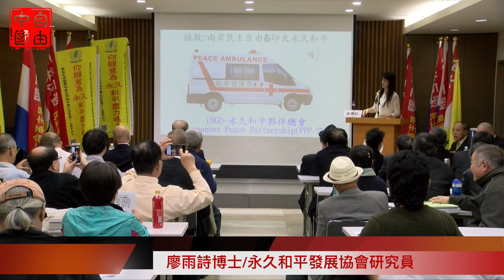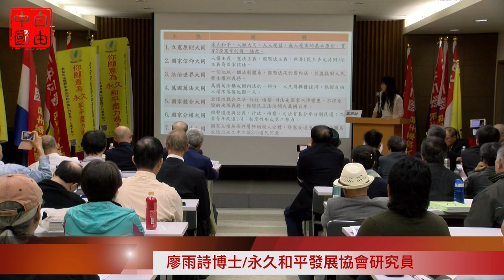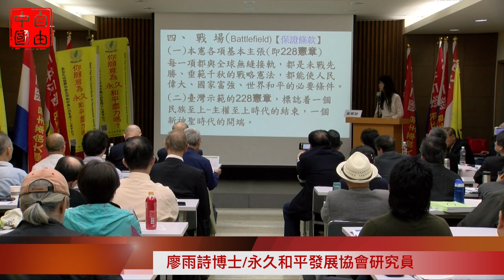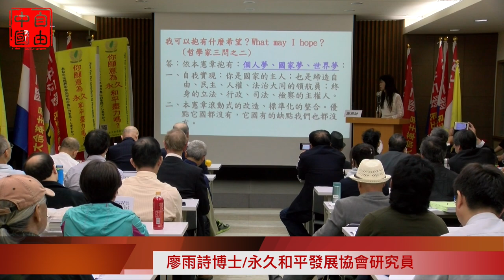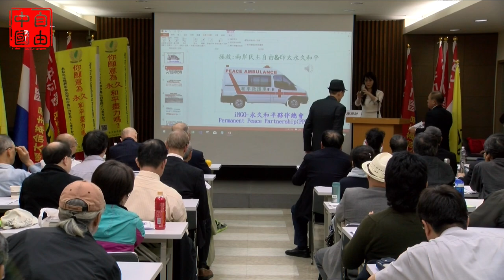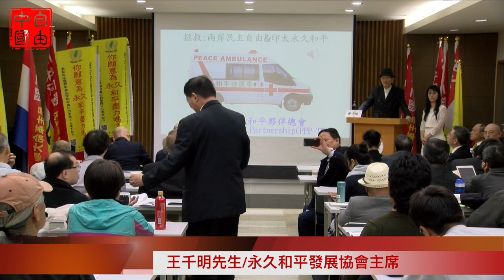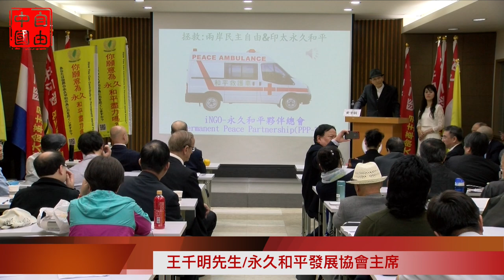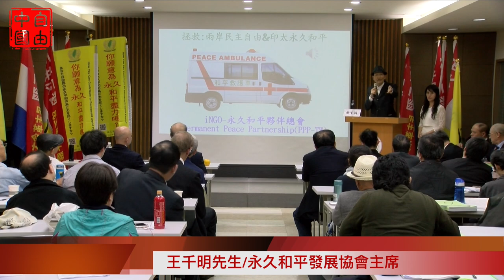【2018台北國際研討會之三】廖雨詩博士、王千明會長：拯救兩岸民主自由和印太永久和平（11/29/2018）